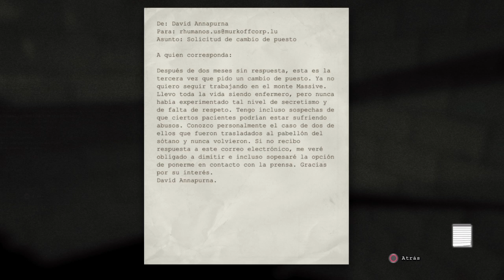Outlast: Don't scream challenge